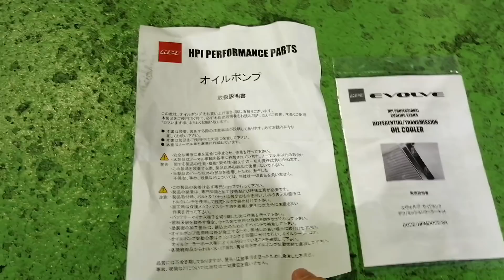電動のオイルクーラーって知ってる？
HPIのオイルポンプ（注；ポンプのみです）

2019　ドリフトキングダムクラブ万クラス優勝